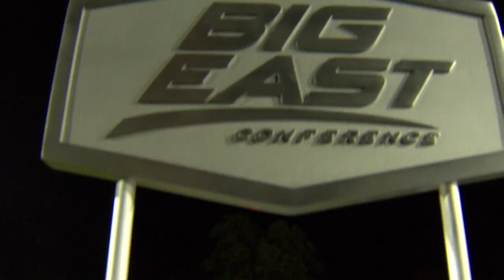2015 BIG EAST Men's Lacrosse Championship Highlights: Denver 16 Georgetown 8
Postgame highlights of Denver's second-consecutive BIG EAST Men's Lacrosse Championship victory as the Pioneers cruised to a 16-8 win over Georgetown.